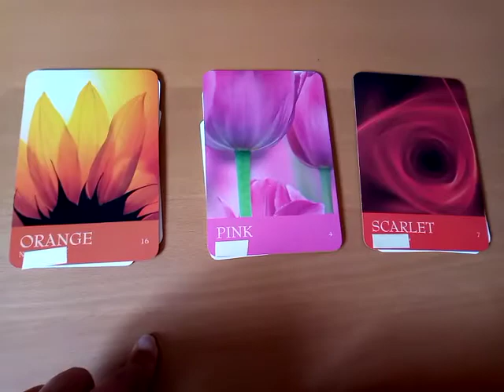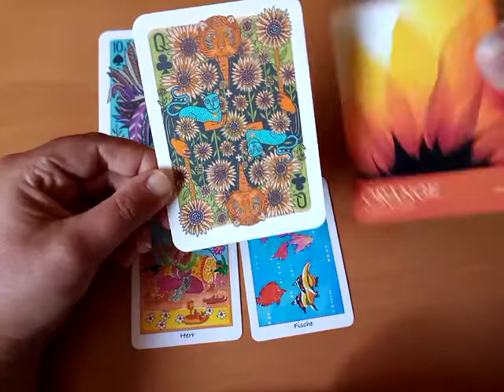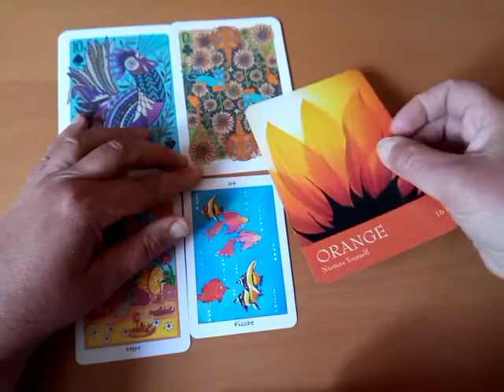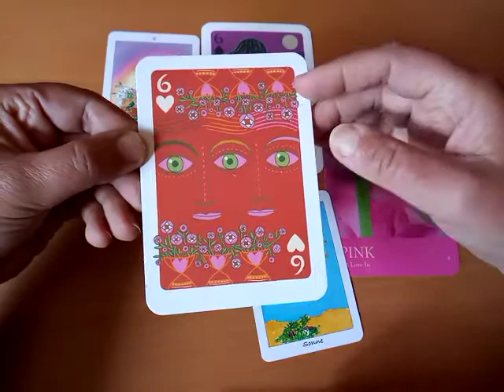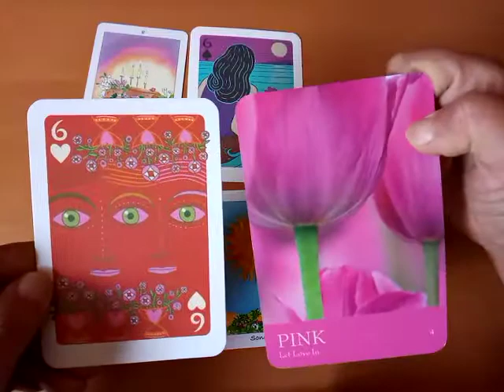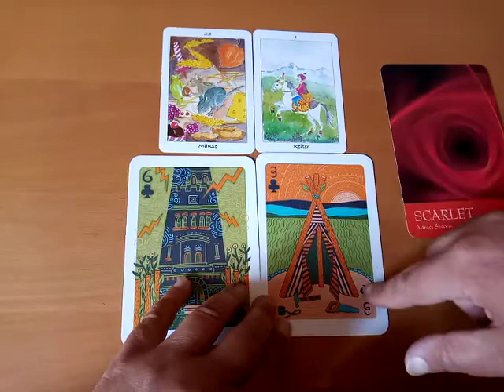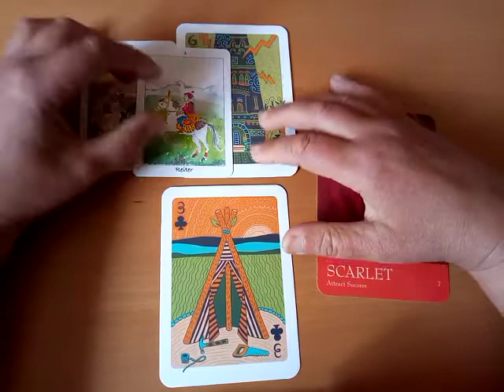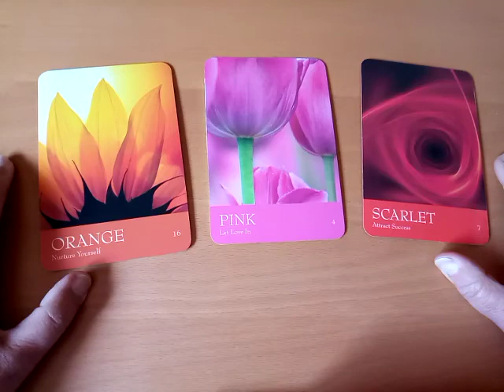🌟 Zieh eine Karte: "SeelenBUNTE Kartenlegung" ~ Freude Impuls & Happy Reading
Kartenlegung Nr. 1 - 2:40
Kartenlegung Nr. 2 - 11:30
Kartenlegung Nr. 3 - 20:43
Abschluss - 32:40

Passend zu eben diesen seelenBUNTEN frühlingshaften Energien und den Frühlingsgefühlen, die überall herumschwirren, habe ich heute ein "SeelenBuntes Happy Reading" für euch. Mit bunten freudvollen Orakel-, Tarot- und Lenormandkarten. Wie immer biete ich drei Kartenlegungen an, von denen du dir eine aussuchen kannst. Bitte wähle absolut intuitiv.

WICHTIG:
Bei meinen Legungen geht es NICHT um Zukunftsvorhersagen und kein Schöngerede. Es geht ganz konkret um die Arbeit an dir selbst. Auf die du dich natürlich dann auch einlassen solltest/darfst, wenn die Legung für dich stimmig ist.
Du kannst auch die Karten auf dich wirken lassen und intuitiv selber "interpretieren". UND vielleicht ist die Legung im ersten Moment auch nicht stimmig für dich, arbeitet aber unterbewusst mit dir. Nichts ist "falsch". Alles ist möglich.

Viel Freude 💚